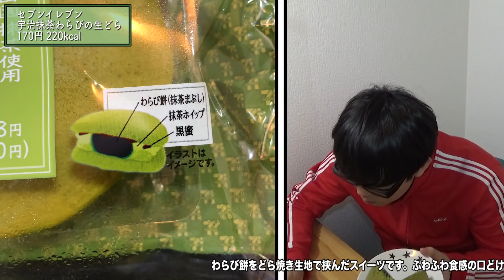【セブン】濃い抹茶スイーツフェア開催中🍵宇治抹茶クリームパイ、宇治抹茶わらびの生どら、ふわっとろ濃い宇治抹茶わらびを食べてみたよ！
▼今日の動画！
今日はセブンイレブンの【濃い抹茶スイーツフェア対象商品】から、「宇治抹茶クリームパイ」、「宇治抹茶わらびの生どら」、「ふわっとろ濃い宇治抹茶わらび（黒蜜入り）」を食べてみました！

【ミニストップ】濃〜い抹茶に出会える♡「お濃茶」スイーツ 3種類を食べてみた！【お濃茶ケーキ、モンブラン、プリン】